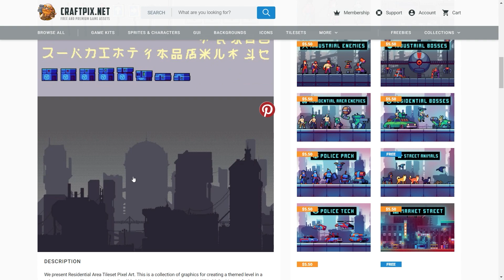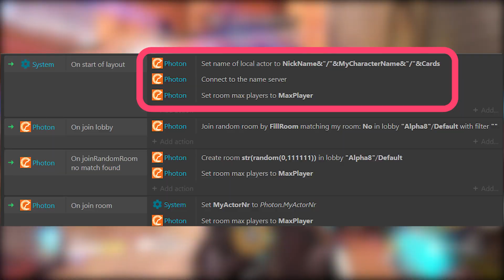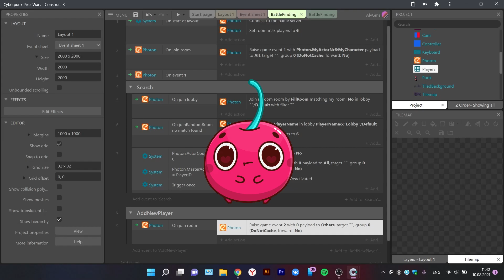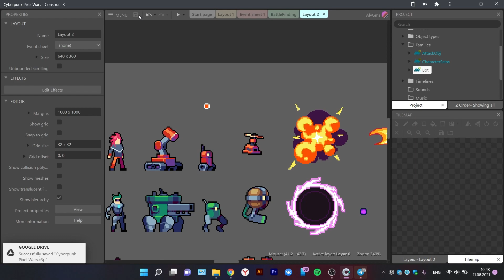Создаю 3v3 игру на Construct #1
Всем привет! Последний месяц я был занят разработкой онлайн игры. На разработку всего ушло около 72 часов. В этом видео я покажу как проходили первые 30 часов.